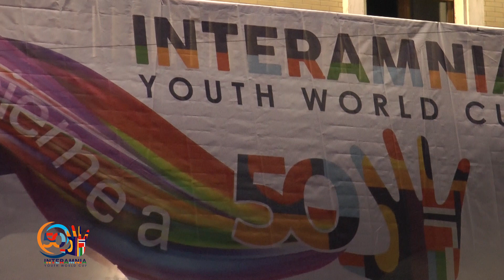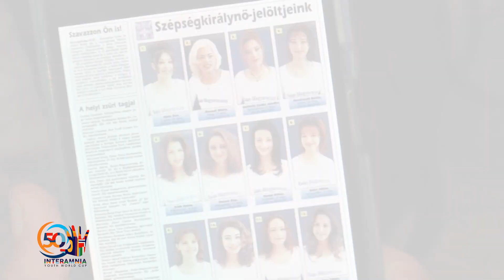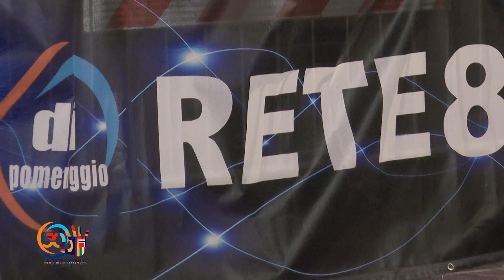Di pomeriggio - Coppa Interamnia Mister e Miss Interamnia 2023